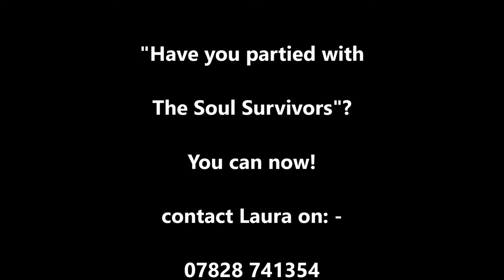soul survivors montage 2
A few tracks from a visit to the Music Farm Studio's in Cumbria. Just a flavour of what we do at weddings and parties. If you are interested in this band please contact Laura on 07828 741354